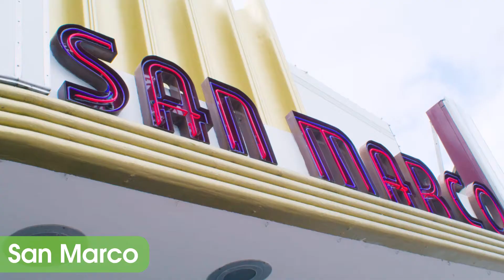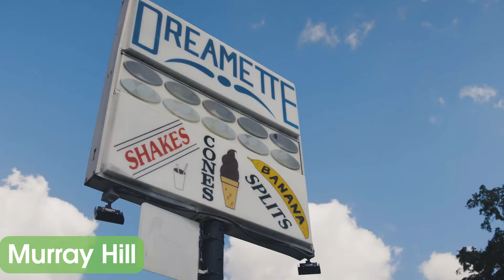Explore Jacksonville, Florida's Historic Neighborhoods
Beyond the majestic skyline of Downtown, you'll find the heart of Jacksonville lies within our diverse neighborhoods.

You'll find quaint riverfront streets lined with boutiques, funky shopping and dining districts, live music venues, sidewalk cafes and sleepy surfer towns. Explore Jacksonville to the fullest by checking out our neighborhoods. Every neighborhood offers a different opportunity for you to immerse yourself in our local culture.